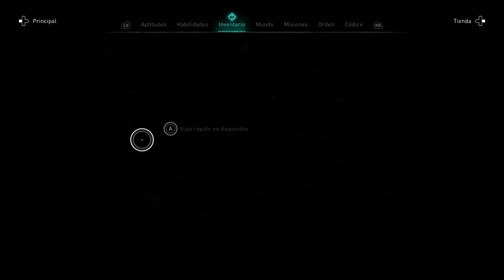ASSASSIN'S CREED: VALHALLA #45 | LA EXCALIBUR Y HALLOWEEN | Gameplay Español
Seguimos con Assassin's Creed: Valhalla, espero que lo disfrutéis tanto como yo grabándolo!!